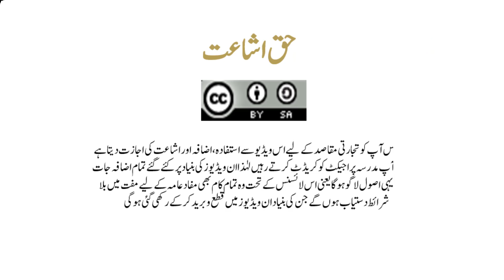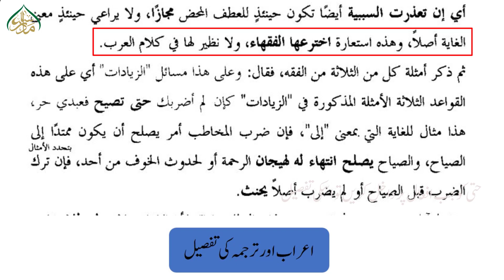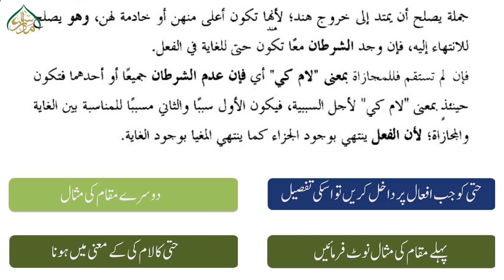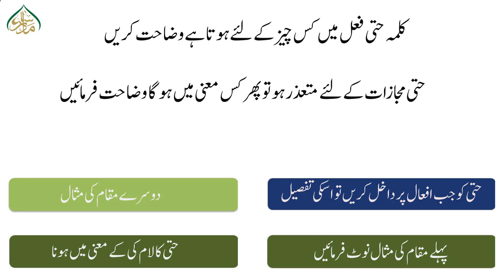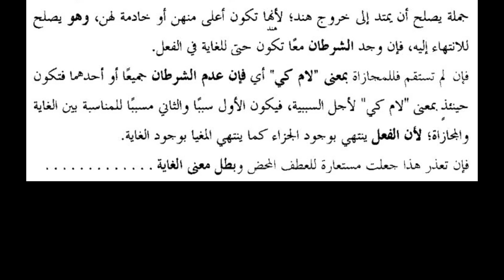340 حتی کے مواضع اور غایت کی علامات